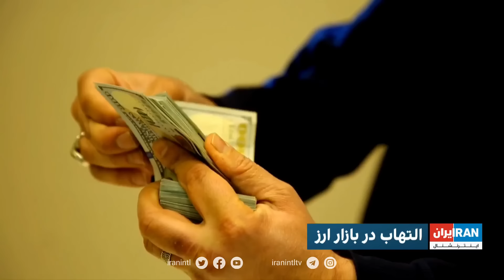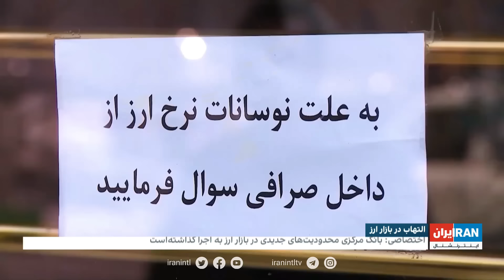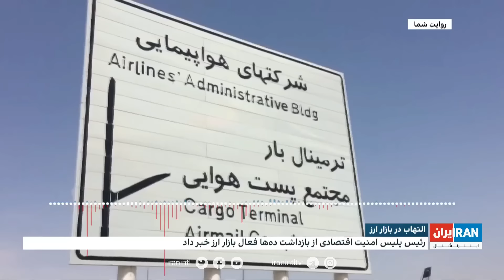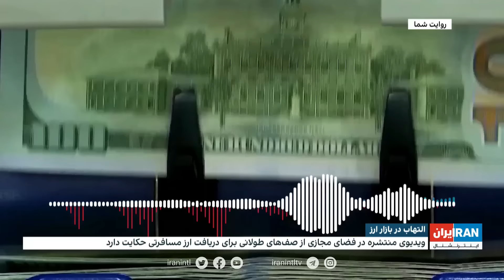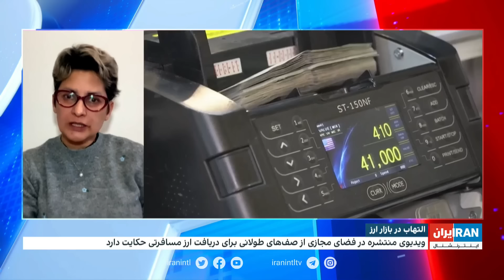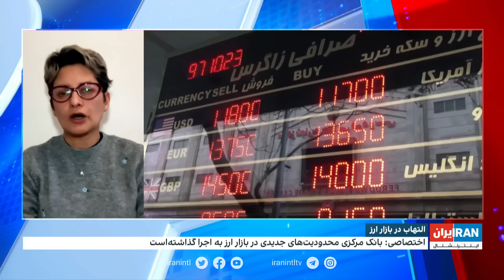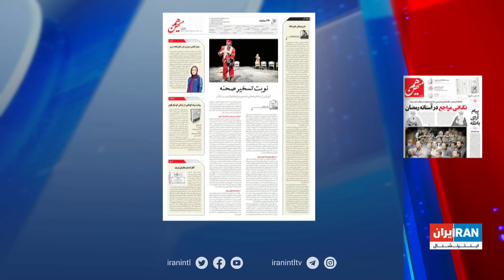اخبار شبانگاهی| یکشنبه، ۲۰ اسفند